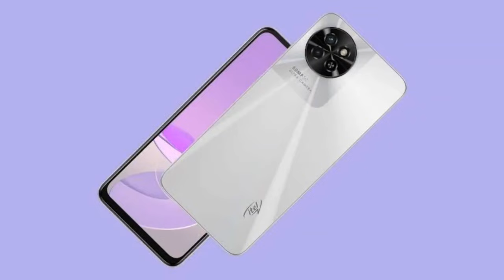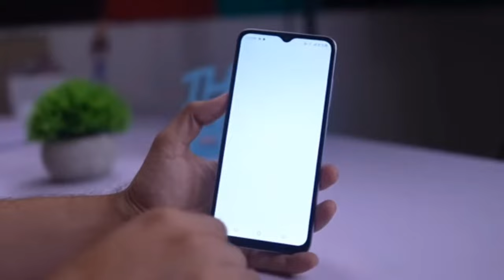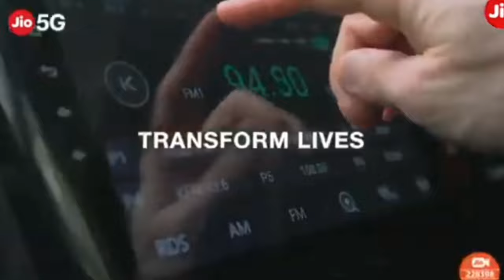bad features of itel s23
bad features of itel S23 no stereo speakers
bad features of itel S23 no noise cancelling mic
bad features of itel S23 no power full processors
bad features of itel S23 no good brightness
bad features of itel S23 no good build Quality
bad features of itel S23 no good performance